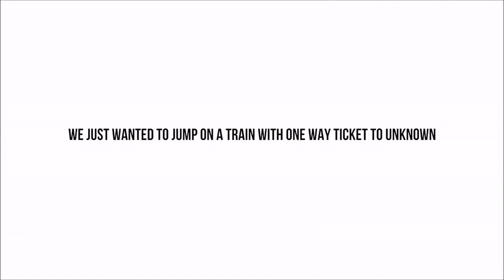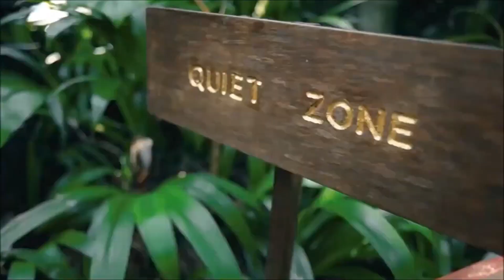Rolipso & Sam Welch - Tick Tac Toe ( Hot Vibes Records )